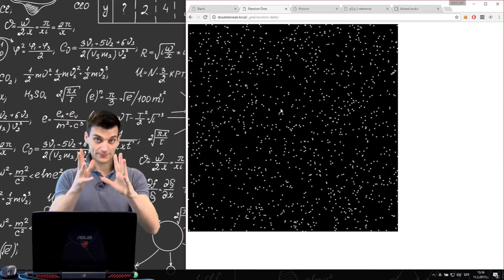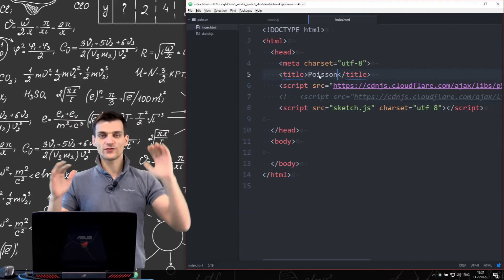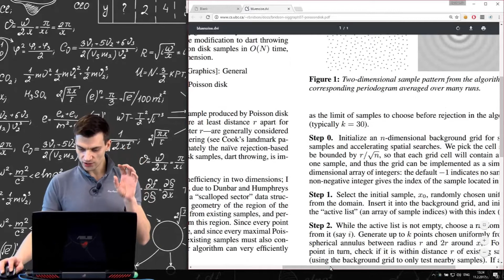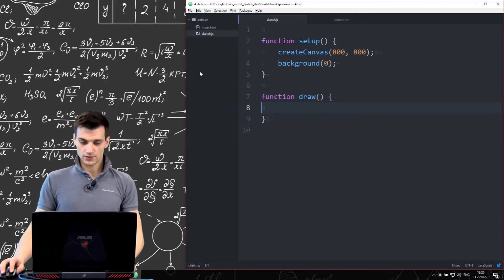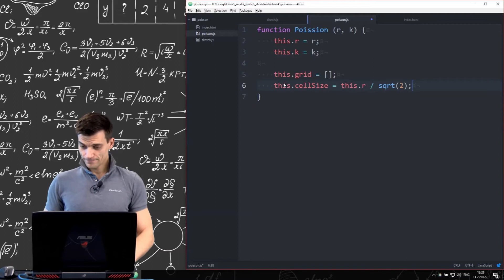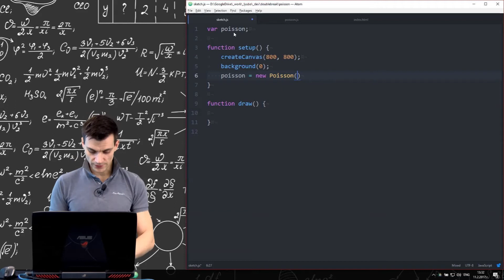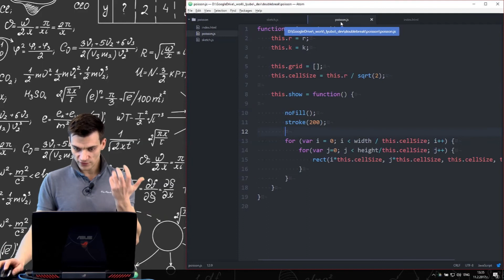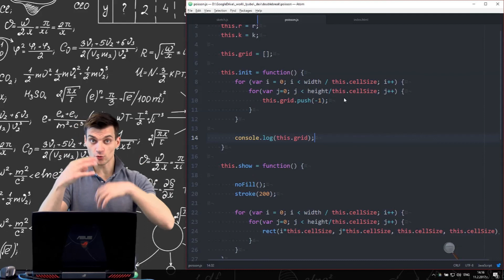Моделиране на поасоново разпределение 1/2 - Пространствена решетка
Къде са разлики в норамалното и поасоновото разпределение? За да отговорим на този въпрос, ще моделираме поасоново разпределение използвайки javascript и p5.js.
В първата част ще подготвим сцената, както и пространствената решетка, която ще е необходима за реализиране на алгоритъма.

Видео 1/2 - Основни моменти